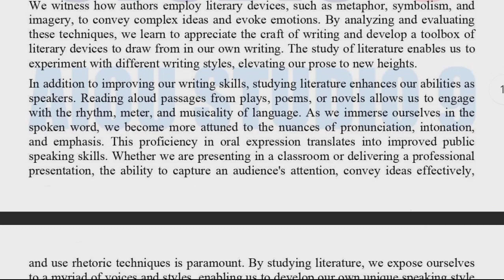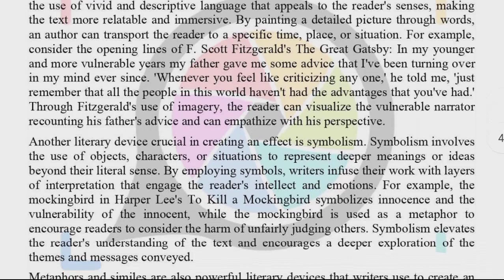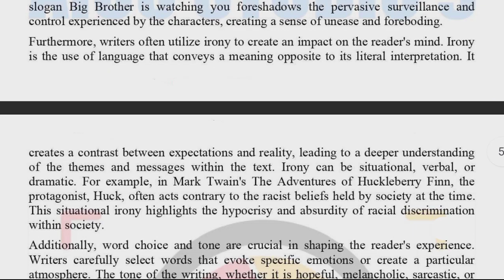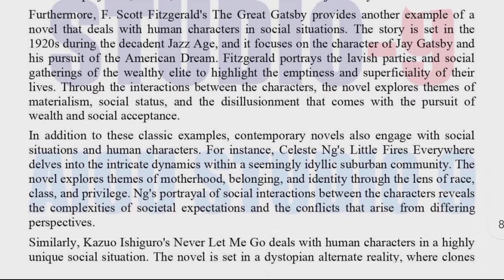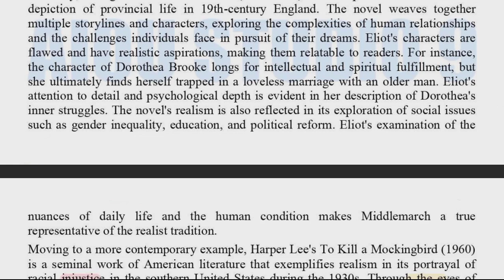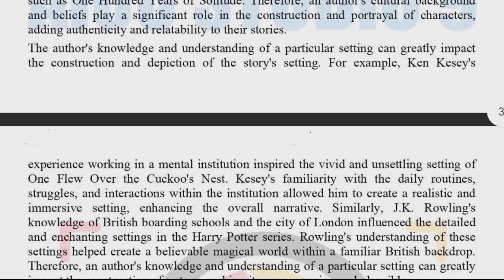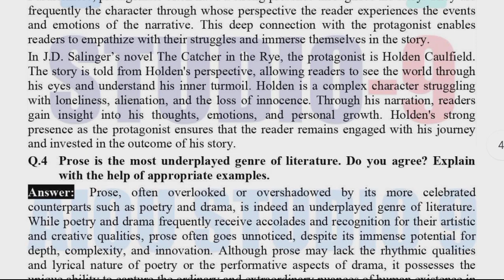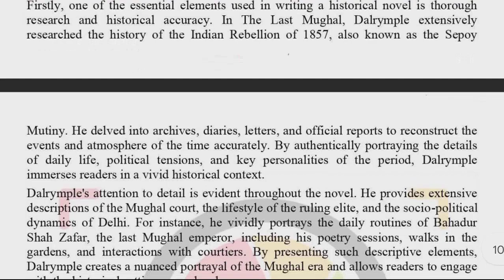Aiou Code 1426 Solved Assignment No 1 & 2 Autumn 2023 || Subject : English Literature || BA B.com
Asalamoalikum||
Dear friends||
Aiou Code 1426 Solved Assignment No 1 & 2 Autumn 2023 || Subject : English Literature
 ||  BA B.com

►AIOU Code 1426 Solved Assignment No.1 & 2

Autumn 2023

• AIOU Code 1426 Solved Assignment

Spring 2023

►►AIOU Code 485 Solved Assignment No. 1 & 2

Spring 2023

• AIOU Code 1426 Solved A...

AIOU Paper # English Literature #
 Code 1426 Autumn 2023

• CODE 1426 | AIOU Paper ...

AIOU BA / B.Com Paper Code Autumn  2023

• AIOU Ba / B.Com Paper Cod...

Solved Assignment No.1&2

Level: BA./ B Com
NOTE:

Dear Students!

 Paper Pattern 2023 | AIOU BA/.B.Com Autumn 2023 | Guess Paper | AIOU 1426 Guess
    English Literature  ||

Autumn 2023

• AIOU Paper

spring 2023

• AIOU Solved Paper Comp...

►AIOU Solved Paper English Literature Code 1426 click on link :

Autumn 2023